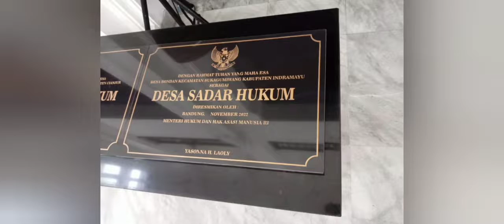Gambar dan Kenangan Desa Jayagiri saat Juara 1 Lomba Kadarkum Tingkat Jabar, Jumat (4/11/2022)